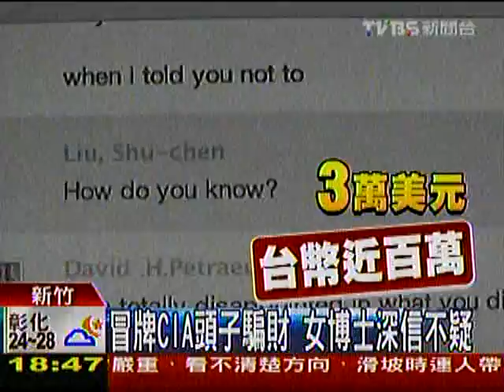士崴天鵝網路電視台特別報導9 13 3